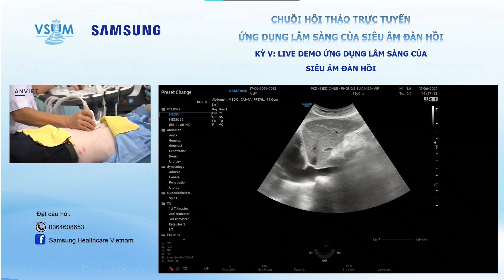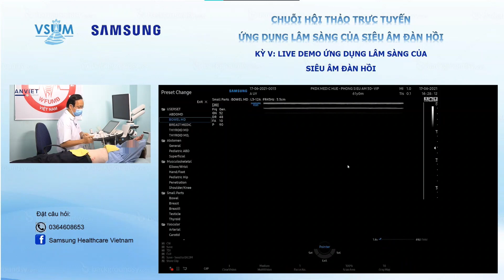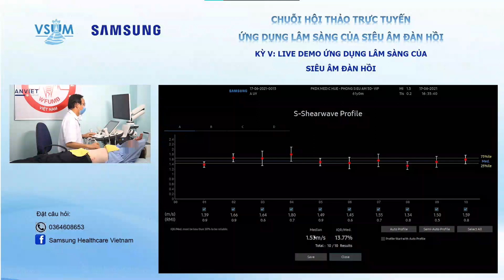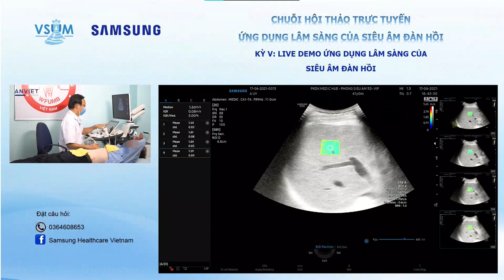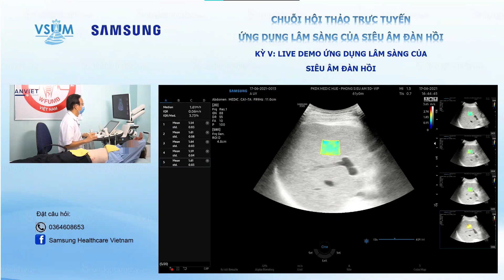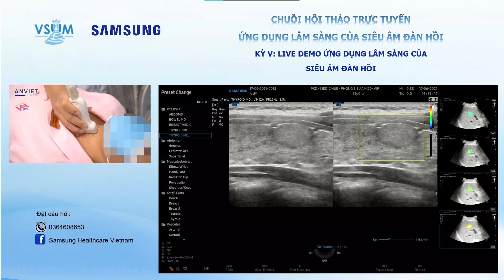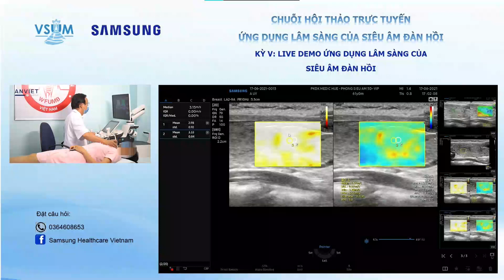#5 Live demo - ứng dụng lâm sàng của siêu âm đàn hồi - PGS. TS. BS. Nguyễn Phước Bảo Quân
Bài trong chuỗi hội thảo trực tuyến Ứng dụng lâm sàng của siêu âm đàn hồi do VSUM và SamSung tổ chức 5/2021
PGS. TS. BS. Nguyễn Phước Bảo Quân, Chủ tịch hội Siêu âm Việt Nam, Giám đốc TTYK Medic Huế